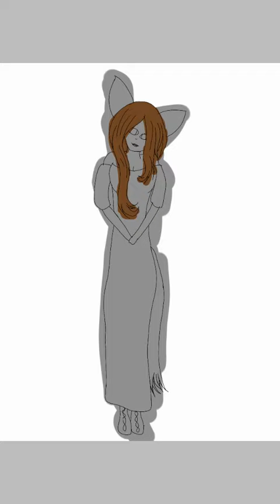Kalia (OC Speedpaint)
This took me about an hour and a half and I used Ibis Paint X on my phone.